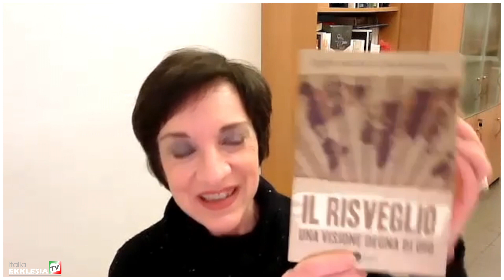IL RISVEGLIO una visione degna di Dio - Giancarlo Farina e Daniela Benevelli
Rubrica: I PERCORSI DEL CUORE - Libri e letture per una fede consapevole
Regia: Giuseppe Esposto
Una produzione EKKLESIATV ITALIA